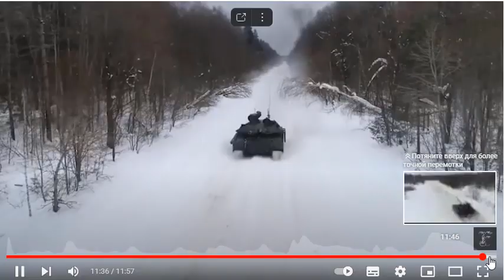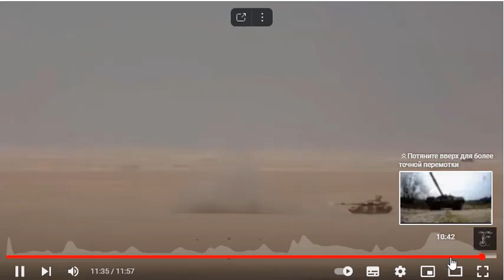Modern tanks 1 Modern weapons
@Modern weapons